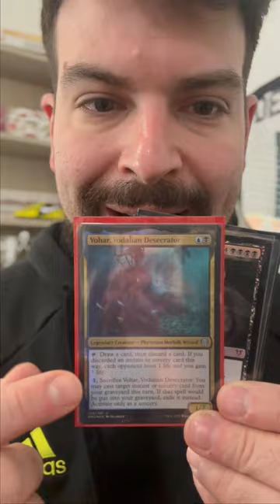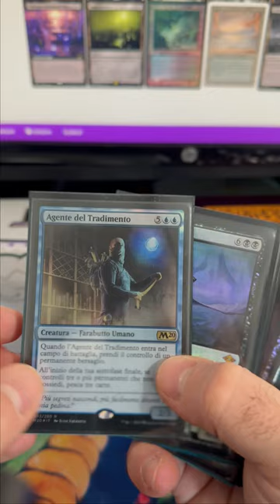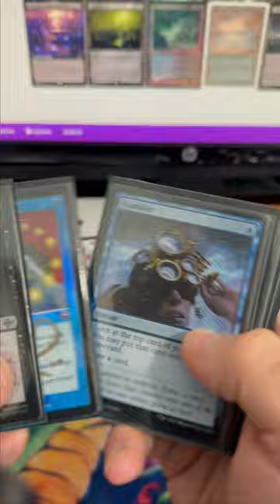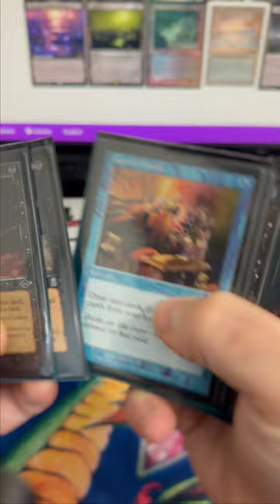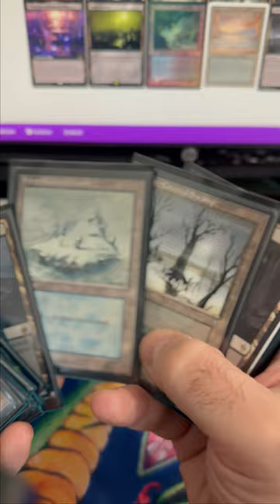VOHAR UB REANIMATOR (Centurion Commander)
Ecco qui la mia lista di Centurion Commander, il comandante è Vohar, Vodalian Desecrator.
Pronti a rianimare Griselbrand e a tirare delle Brainstorm tappando Mare Sotterraneo?

Ciao!